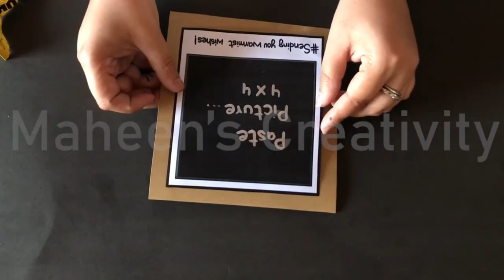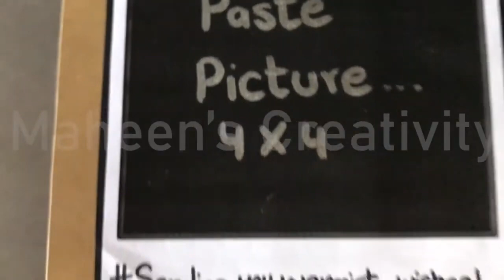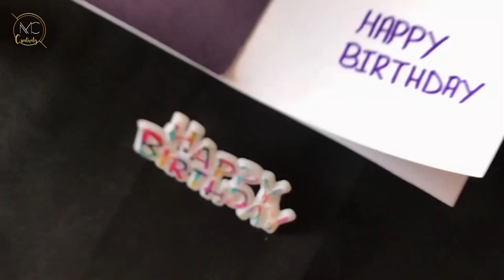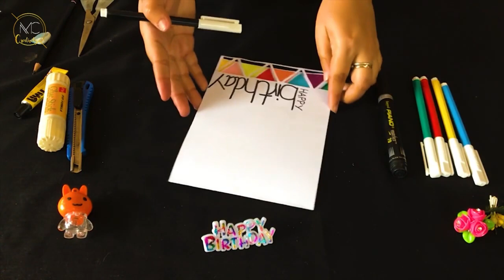DIY Birthday Cards A Complete Tutorial Personalized and Creative Birthday Card Designs